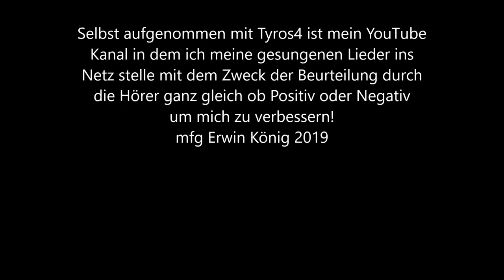Sommernacht in Rom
Selbst aufgenommen Tyros4